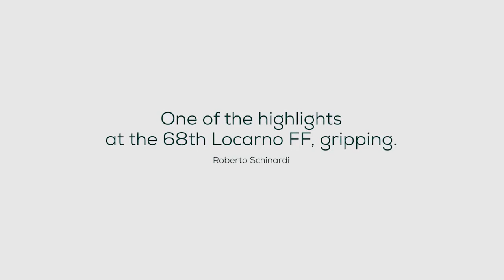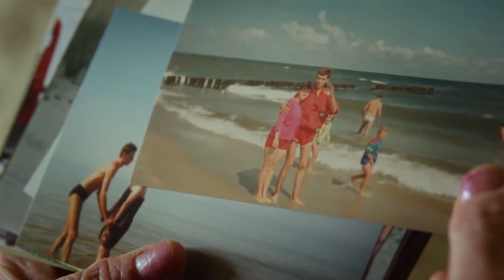Kino Muranów: MÓW MI MARIANNA (2015) zwiastun PL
OPIS FILMU

„Mów mi Marianna” to pierwszy „duży” polski dokument portretujący osobę transpłciową –  film wyjątkowy także w szerszej, europejskiej skali, co poświadczają zresztą nagrody na międzynarodowych festiwalach. Historia Marianny jest tym bardziej poruszająca, że jej marzenie wydaje się tak skromne i kończy się tam, gdzie na ogół marzenia dopiero się zaczynają. Marianna chce być zwykłą kobietą, tym, kim w głębi duszy od zawsze jest. Tęskni za normalnością, za powszednim życiem. A jednak realizacja marzenia tak niemal bazowego, jak pokarm czy sen – uzgodnienie płci biologicznej – okupiona jest niezwykle wysoką ceną. Zgodnie z absurdalnym prawem, by zmienić płeć, Marianna musi pozwać rodziców. Przede wszystkim jednak – zostawia żonę i dzieci, a jej matka zrywa z nią kontakt. Ale to nie wszystko. Scenariusz życia Marianny i filmu Karoliny Bielawskiej nie układa się według znanych z wielu podobnych historii wzorów, wystąpią w nim dramatyczne komplikacje. I wreszcie – w życiu Marianny i filmie Bielawskiej jest też miejsce na meta-poziom, na teatralne lustro – Marianna uczestniczy w próbach grupy przygotowującej spektakl na motywach jej biografii. Znakomici aktorzy – Jowita Budnik i Mariusz Bonaszewski – próbują zrozumieć jej uczucia i motywacje, pomagając tym samym Mariannie zbudować sensowną opowieść o sobie samej. A opowiadanie takiej historii ma przecież moc scalania.

Tytuł angielski: Call me Marianna
Reżyser: Karolina Bielawska
Kraj produkcji: Polska
Rok produkcji: 2015
Gatunek: dokumentalny
Czas trwania: 75 min.